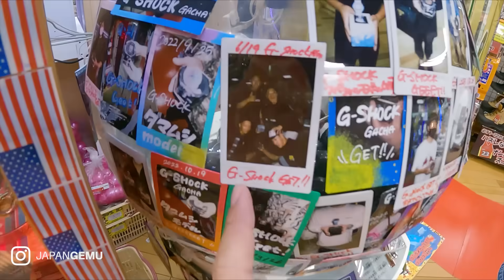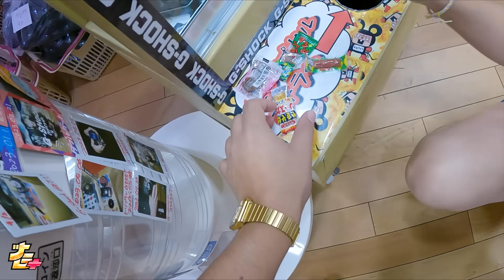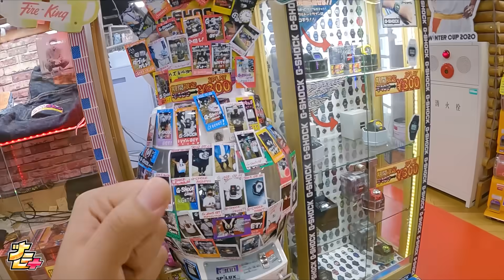😒 2$ Por jugada en el GACHAPON de RELOJES mas MEME de JAPON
Nos hemos encontrado una nueva máquina de relojes y como tuvimos tan buena experiencia la última vez decidimos darle una probadiña y ver que tipo de premios vienen en esos gashapones!